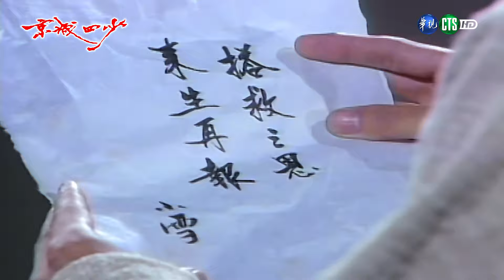京城四少 EP9 | 數位修復版